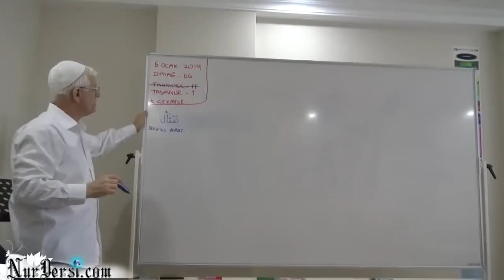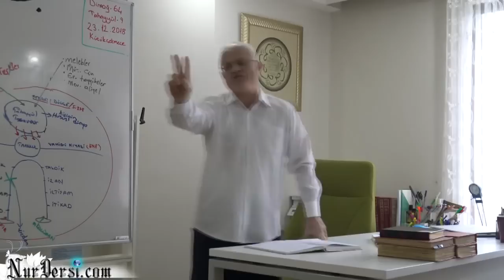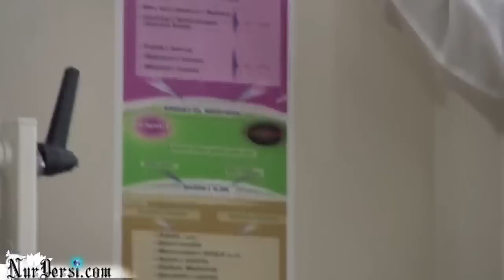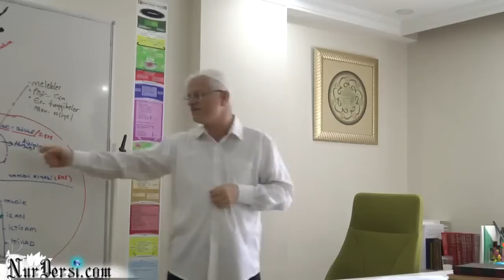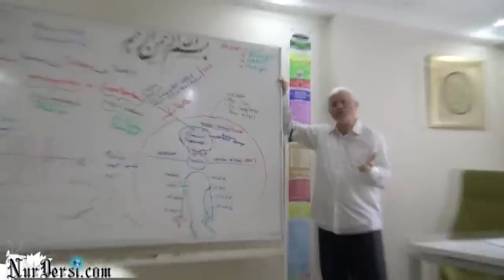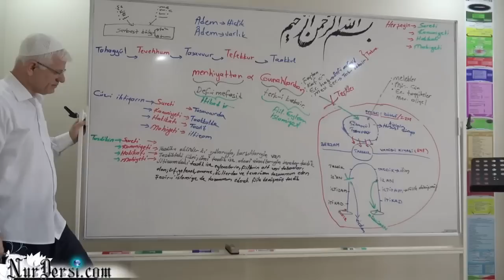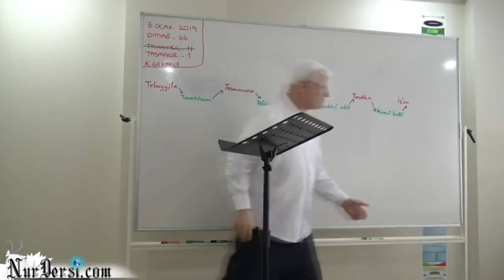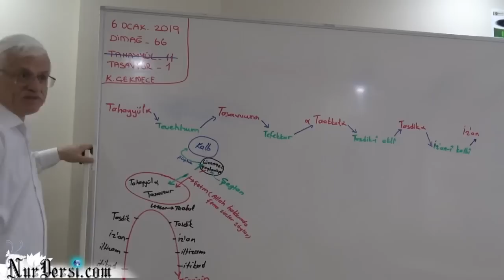Dimağ -66 ( tasavvur -1 )